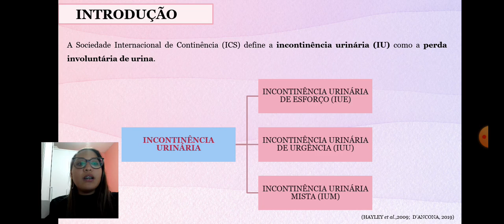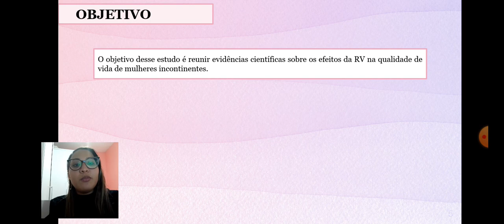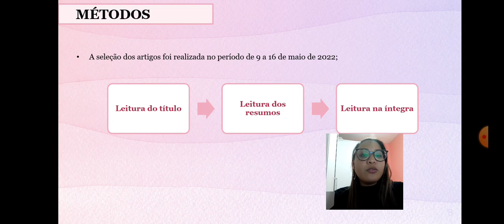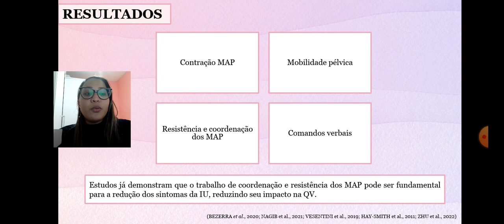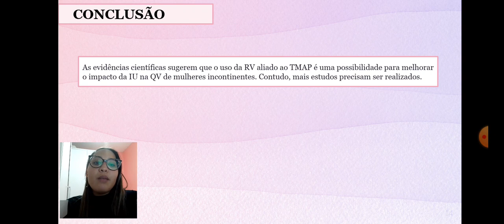Realidade virtual na qualidade de vida de mulheres incontinentes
Título: Realidade Virtual na qualidade de vida de mulheres incontinentes: Uma revisão sistemática
Autores: Raiany Souza e Adriana Saraiva
Foi realizado uma revisão sistemática da literatura para reunir evidências sobre a terapia baseada na realidade virtual na qualidade de vida de mulheres com incontinência urinária